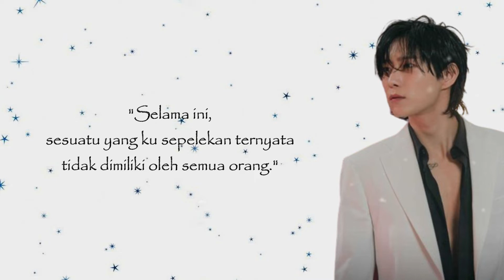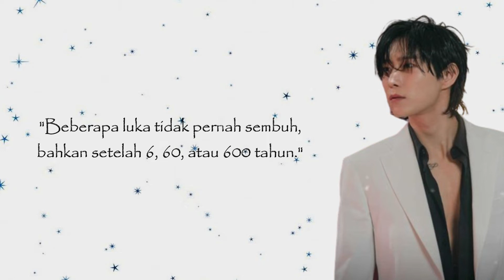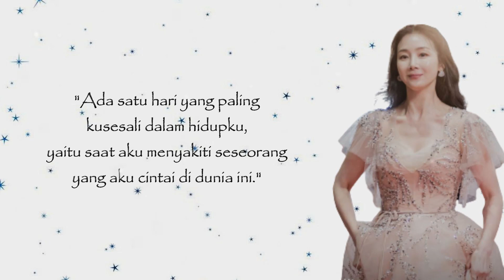Quotes Drama Korea Shooting Stars (2022) | Dunia Selebriti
Shooting Star merupakan drama bergenre komedi romantis. Drama ini bercerita tentang kehidupan dunia hiburan di Korea Selatan sekaligus perjuangan tim PR di perusahaan manajemen.
Oh Han Byul (Lee Sung Kyung) merupakan pemimpin tim Pr dari sebuah perusahaan manajemen. Dia memiliki keterampilan dan mampu menyelesaikan masalah dengan cepat.
Gong Tae Sung (Kim Young Dae) adalah seorang aktor terkenal dari perusahaan manajemen tempat Han Byul bekerja. Tae Sung memiliki citra yang baik dan sopan sekaligus tampan dan merupakan sosok yang dicintai oleh banyak orang. Namun sebenarnya dia memiliki temperamen yang buruk.

Semoga bermanfaat ^^.